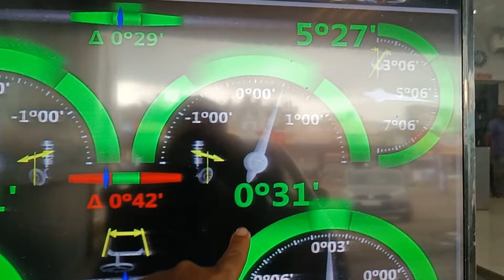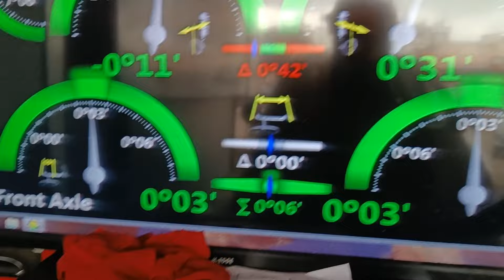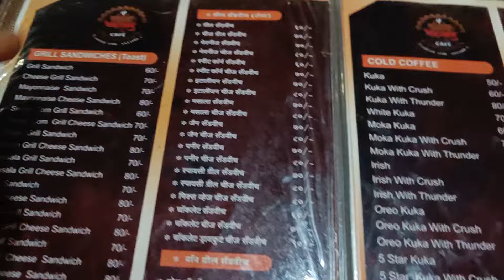Wrong Happened on Toll Plaza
I was on my way to Islampur to change the tire of my car. On the way, I had a minor accident at the toll booth. At the same time, the tire was changed in a very cheap and proper way, and the wheel alignment was balanced in the same manner. After that, we went to a cafe, I had a delicious cadvi, and we returned to Kolhapur on a smooth and good road.  came back

माझ्या गाडीची टायर बदलण्यासाठी मी इस्लामपूर मला चाललो होतो जाताना टोलनाक्यावर किरकोळ कचकच झाली त्याचबरोबर टायर अत्यंत स्वस्त आणि योग्य पद्धतीने बदलून त्याच पद्धतीने त्याची व्हील अलाइनमेंट बॅलन्सिंग अत्यंत योग्य अशी केली आणि त्यानंतर आम्ही गेलो एका कॅफेमध्ये मस्त अशी मी कॅडवी खाल्ली आणि परत गुळगुळीत चांगल्या रस्त्यावरून आम्ही कोल्हापूरला परत आलो